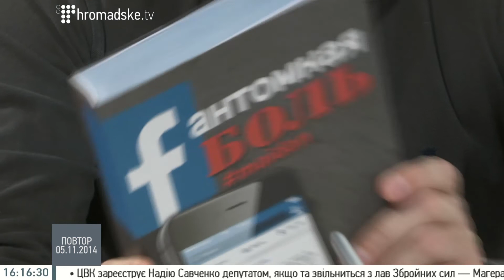Ця книжка є калькою з життя - співавтори проекту книжки "Fантомний біль майдан"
Співавтори проекту книжки "Fантомний біль майдан" Андрій Миргородський та Анастасія Савитська на Громадському 05.11.14